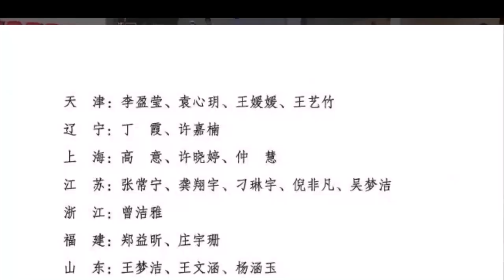中国女排公布名单后，袁心玥6字摊牌，蔡斌力挺，朱婷张常宁懂了